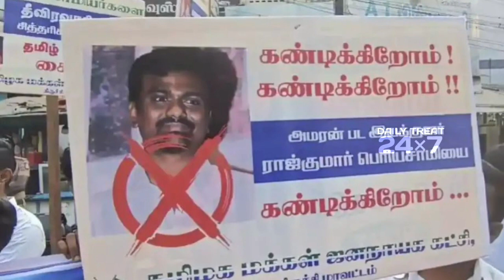🔴கமல் மீது புரோக்கர்களை ஏவிவிட்ட பாஜக சதி / Kamalhassan / Tamil / Daily treat 24×7